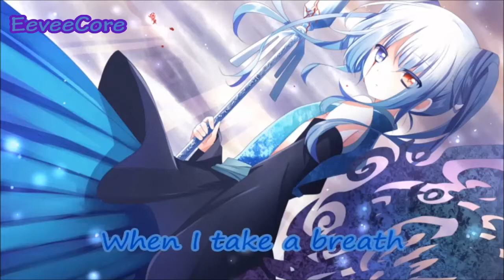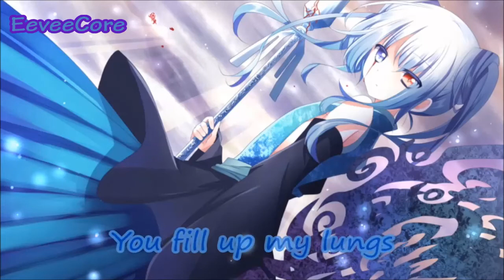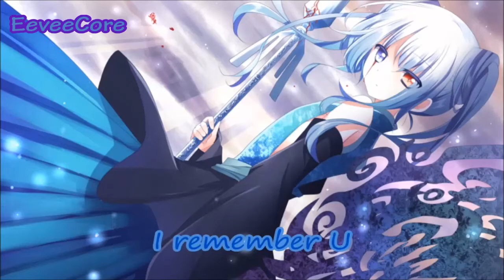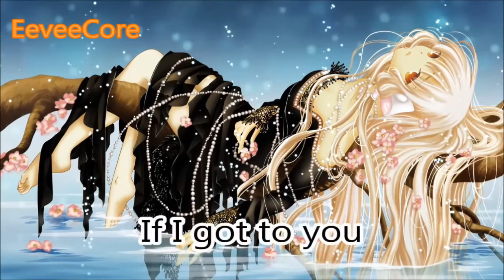►Natsumi & Eveecore - Nightcore Collab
►Cartoon feat. Jüri Pootsmann - I Remember U [EveeCore]
►TA$C!ONE X TYNVN - Deeper Love [Natsumi]

♫THE OTHER NIGHTCORE DOWNLOADS ARE AT MY SOUNDCLOUD PAGE!♫

⚠Note: If you are the artist/Record Label who is responsible for this song and if you want that song to shut down on my channel please email me here: and i will shut down the song from my channel immediately or as soon as possible Thank you! ^^
~Natsumi

Support the featured Artist! ♫

ALL SOCIAL LINKS ARE AVAILABLE AT NCS AND DTB'S CHANNEL
MAKE SURE TO SUPPORT THEM! ^^